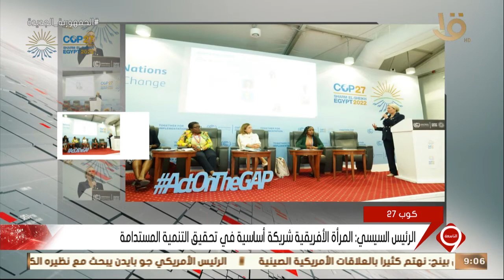نشرة التاسعة | الرئيس السيسي: المرأة الأفريقية شريكة أساسية في تحقيق التنمية المستدامة